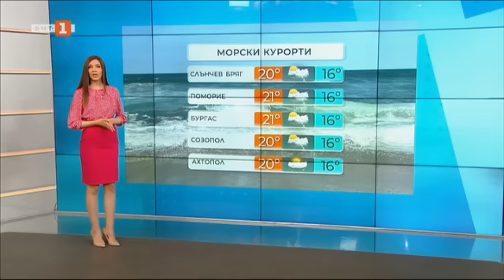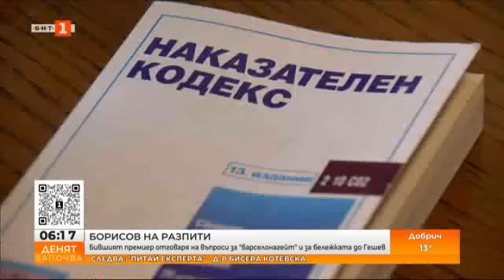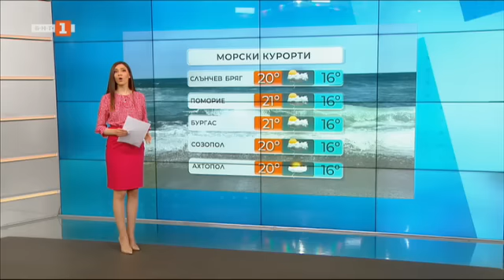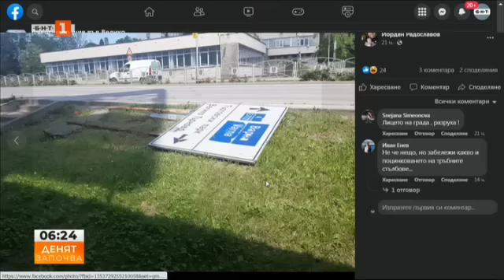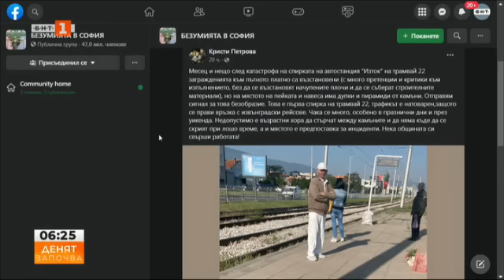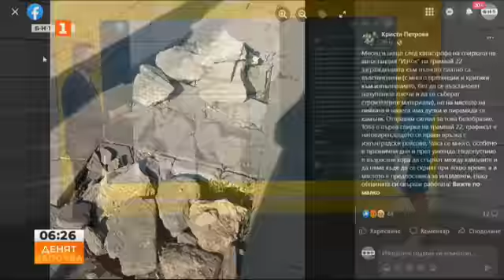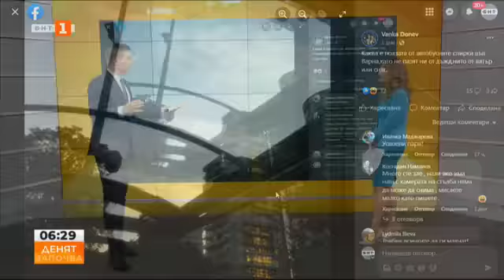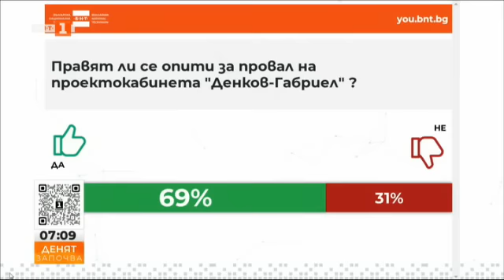Какви са „подводните камъни“ пред съвместното управление - "Денят започва" - 26.05.2023 по БНТ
Гледайте по Българска национална телевизия предаването "Денят започва" - 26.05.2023!

Какви са версиите и мотивът за убийството на Красимир Каменов-Къро? Коментар на Тихомир Безлов

За „делата на трупчета“, атаките между главния прокурор и политици и правосъдната реформа – ексклузивен коментар на бившия ръководител на спецпрокуратурата Валентина Маджарова

Какви са „подводните камъни“ пред съвместното управление между ПП-ДБ и ГЕРБ-СДС? Анализ на социолога Боряна Димитрова и политологa доц. Светослав Малинов

Кой ще спечели властта в Турция? И очертава ли се оспорвана битка между Ердоган и Кълъчдароглу? Коментар на проф. Владимир Чуков